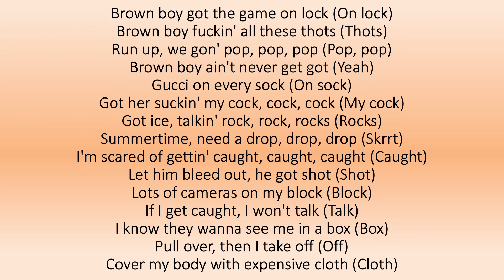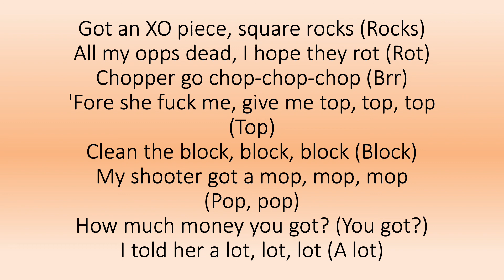Nav - Status ft. Lil Uzi Vert (lyrics)